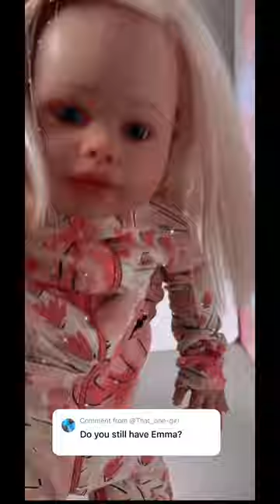Do I still have Emma🤫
Do I still have reborn Emma?